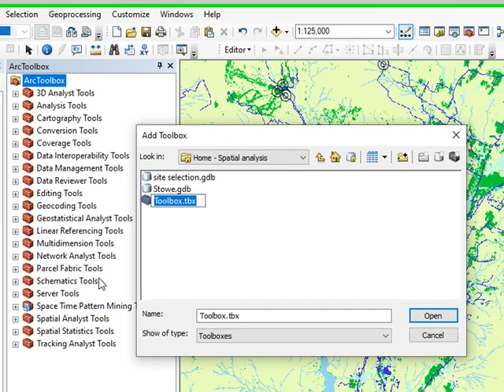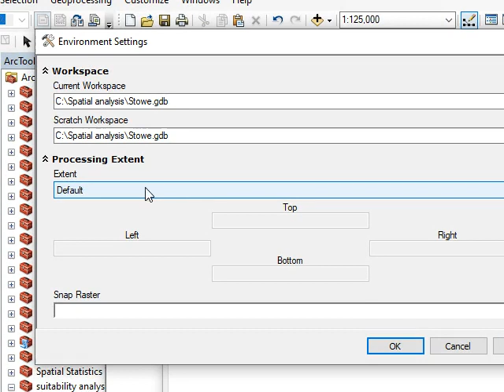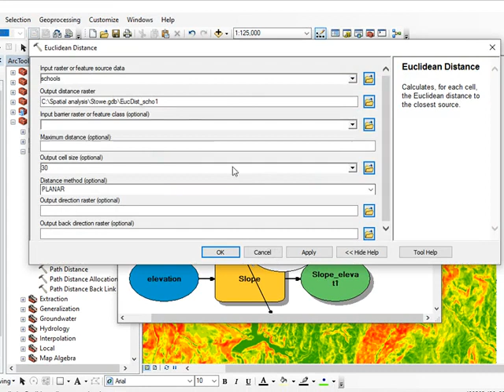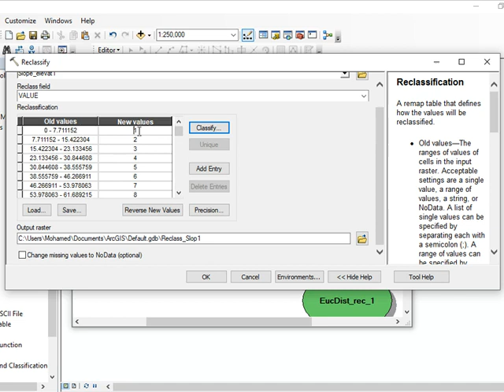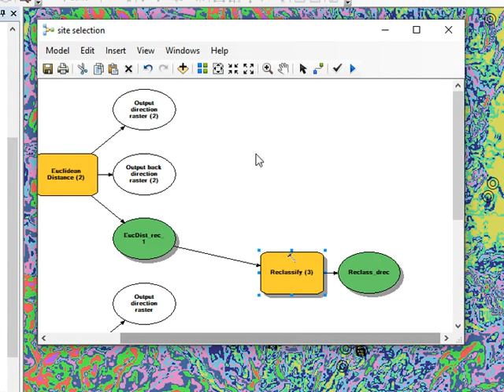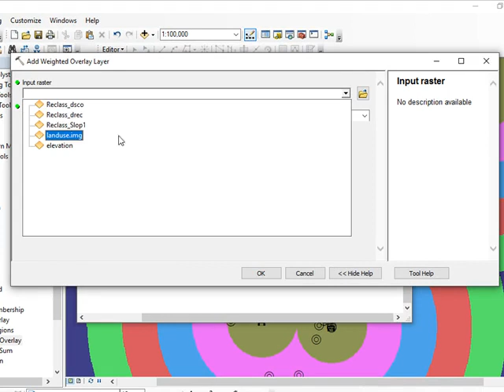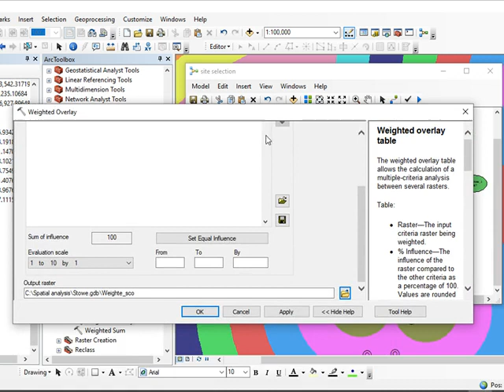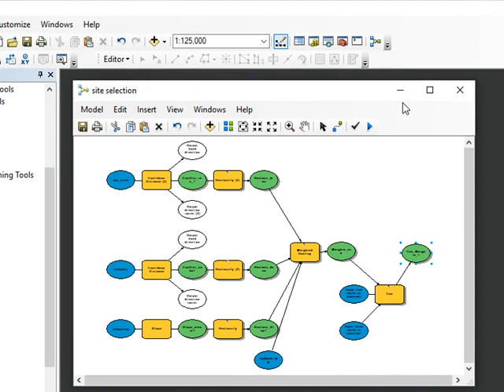Suitability analysis Using ArcGIS Model builder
Suitability analysis step by step